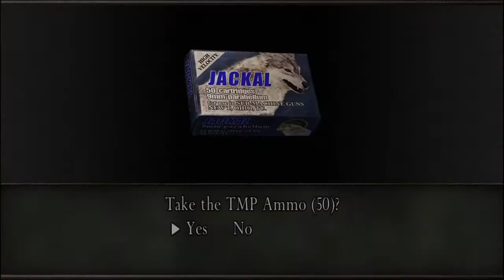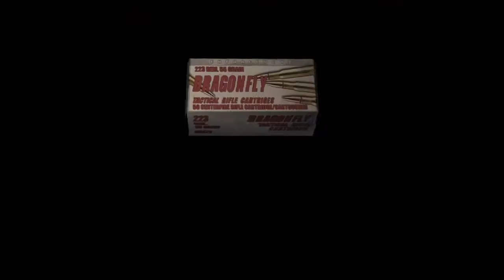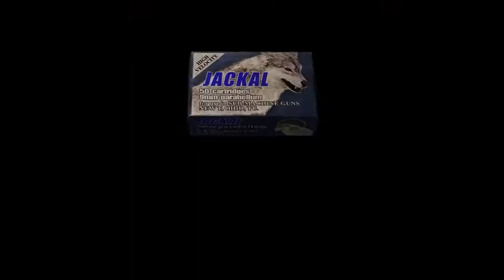RESIDENT EVIL 4 PART 18 W/NOVA | KROWSER BOSS